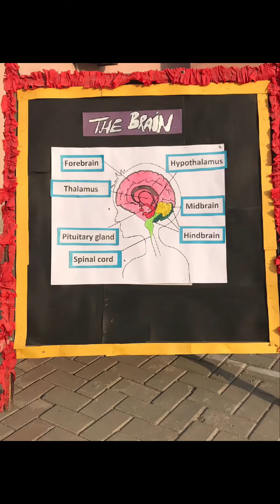The Brain 🧠 | Assembly Presentation | The Broadway School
Presentation on Human Brain by the students of grade 8 and 9
The three basic units: the forebrain, the midbrain, and the hindbrain were explained through a creative activity.